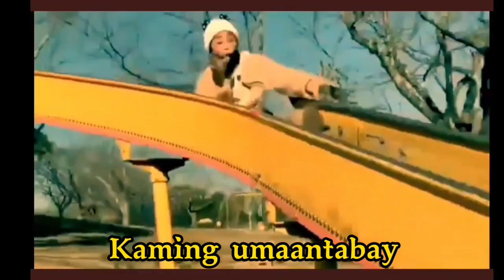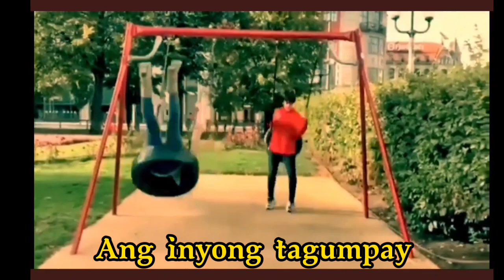Balik tanaw Maymay Entrata and Edward Barber -26 March 2022|MayWard